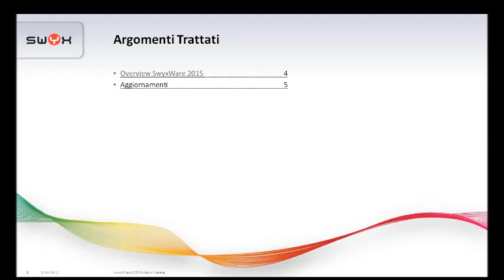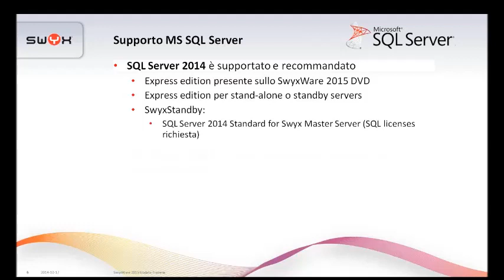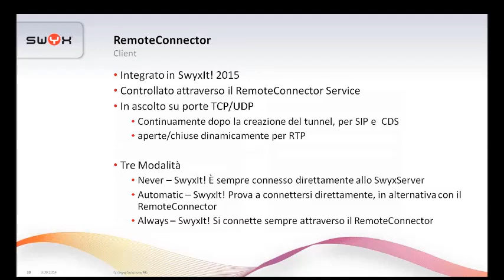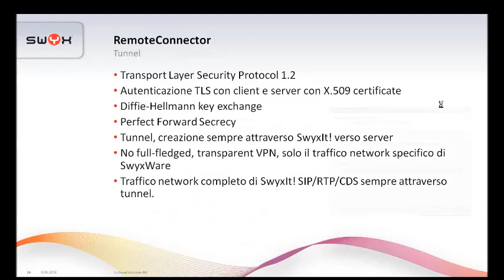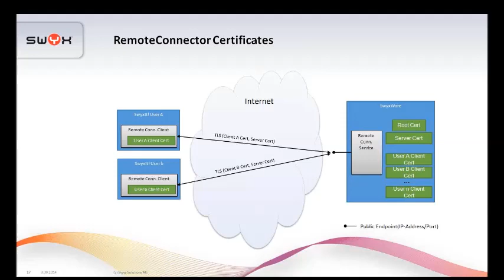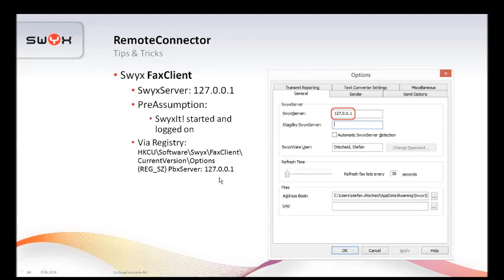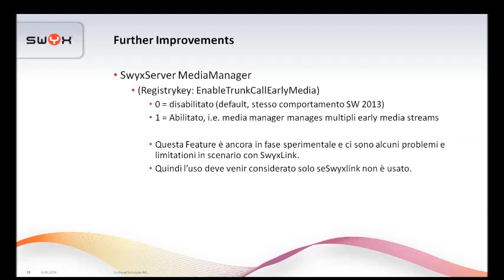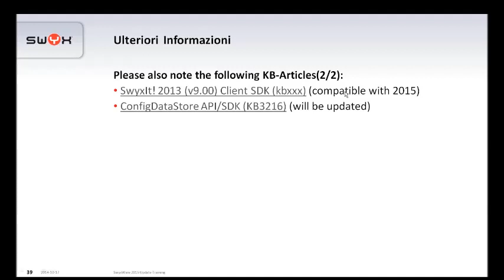SwyxWare 2015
Relatore: Daniele Bosa - System Engineer Arrow ECS